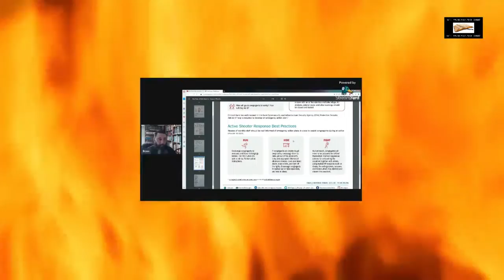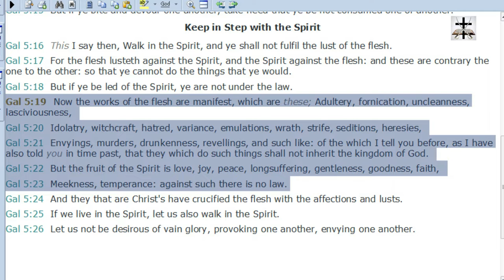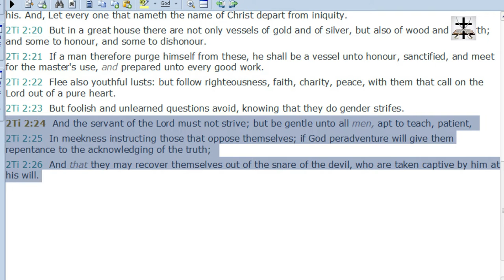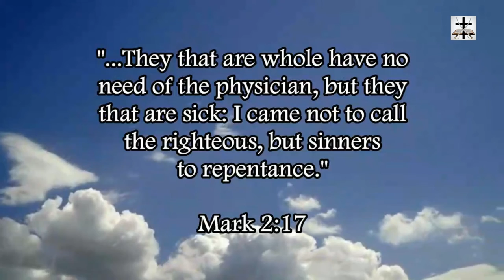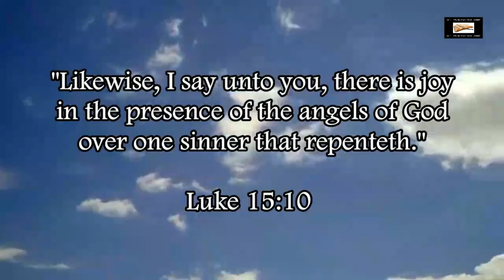Bryan Denlinger Lacks Fruit Of The Spirit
Exposing Bryan Denlinger’s lack of the fruit of the Spirit mentioned in Galatians 5:22-23.